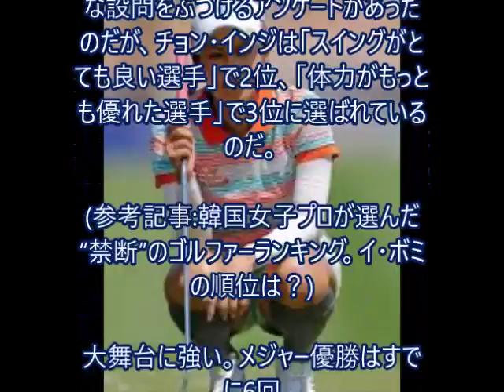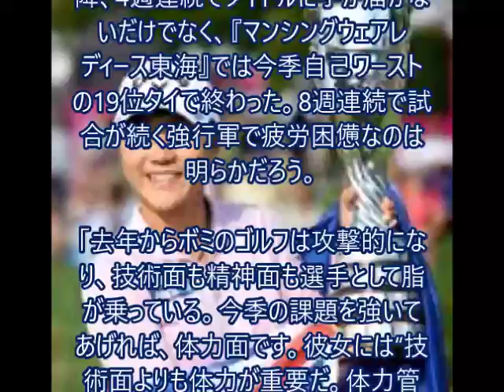女子ゴルフメジャー youtube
メルマガ登録しませんか！